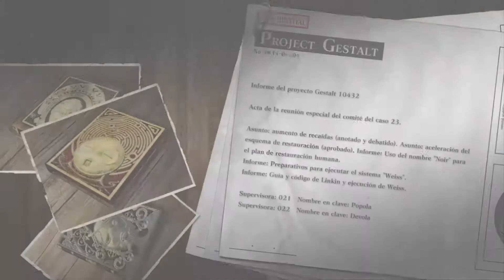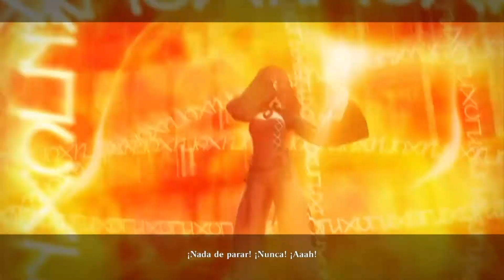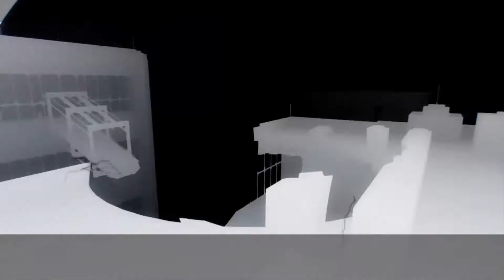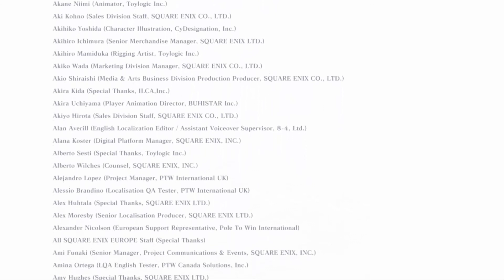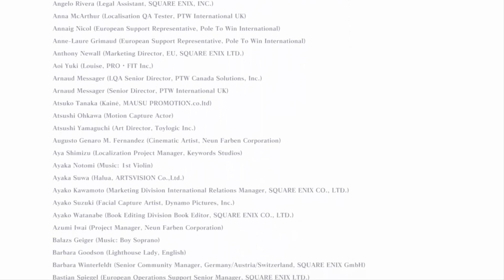🎭 Nier Replicant Gameplay Español PS4 | Seguimos avanzando la historia, veo el FINAL A #2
✅ Plan L para 5 webs con 1 dominio gratuito:
⭐⭐⭐⭐⭐ Regalos de Amazon para ti ⭐⭐⭐⭐⭐
- 30 dias de Amazon Prime